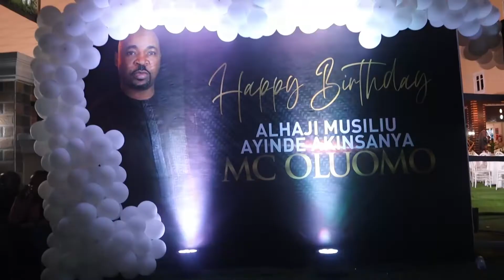BOOP LIVE MC OLUOMO BIRTHDAY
Was great booping the bithday of MC Oluomo, the Chairman of the Lagos Chapter of NURTW.

Catch the full Highlights as the Legendary PASUMA was live to thrill the Audience at the glamourous Chillers Hotel at Abule Ado, Amuwo Odofin Lagos.

Boop Live TV